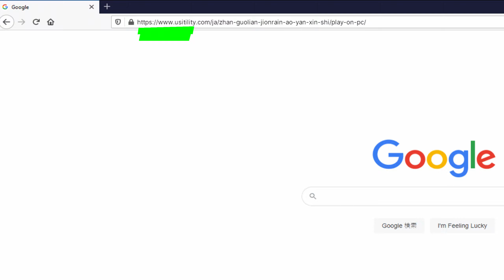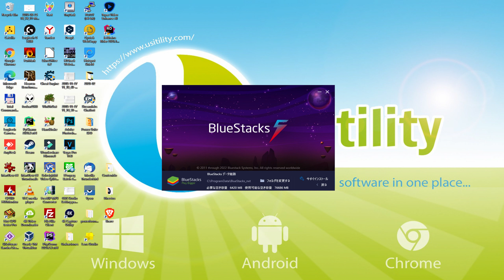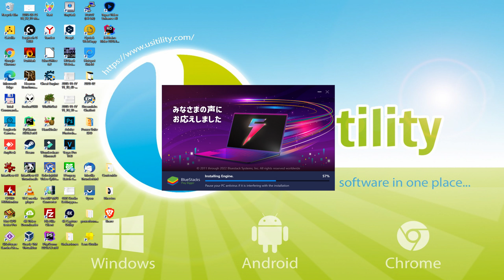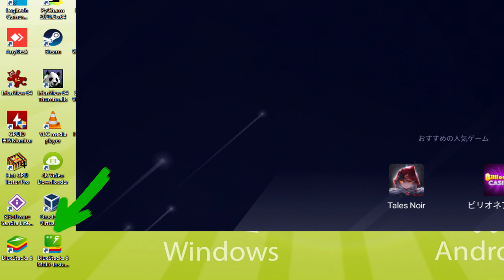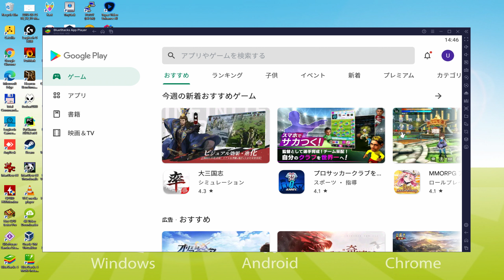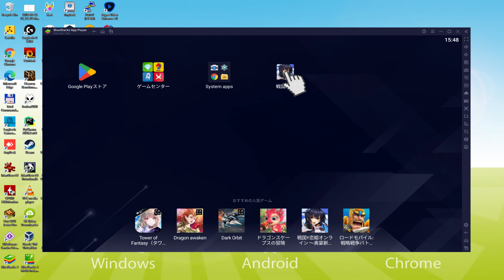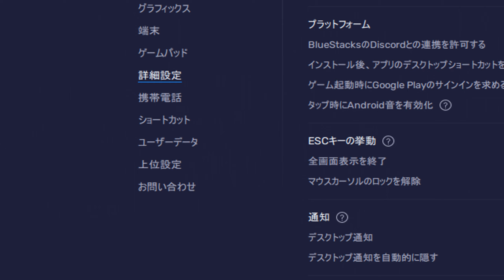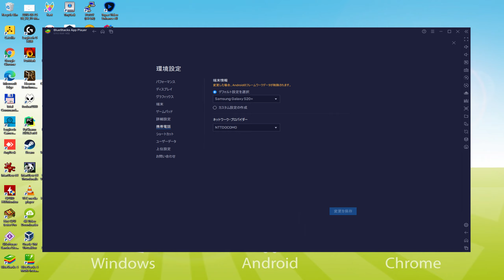🎮 PCで「戦国†恋姫オンライン ～奥宴新史～」をプレイする方法 ▶ダウンロード・インストールする Usitility2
PCダウンロード▶Windows10/7/8で戦国†恋姫オンライン ～奥宴新史～をプレイする方法
ダウンロードリンク です。

重要⚠️ ⚠️この方法は、無料の戦国†恋姫オンライン ～奥宴新史～ゲームをPCでプレイするためのものです。Playストアから戦国†恋姫オンライン ～奥宴新史～の公式・正規版をインストールすることになります。ゲーム内のアイテムやオブジェクトを購入する場合は、通常の方法（PayPal、クレジットカード/デビットカードなど）で支払う必要があります。

00:00 イントロ
00:34 BlueStacksのサイトへ移動します。
01:31 Windows PCで戦国†恋姫オンライン ～奥宴新史～をダウンロードする。
01:54 戦国†恋姫オンライン ～奥宴新史～のインストーラーを起動する。
02:12 インストールのカスタマイズとインストール先ディレクトリの変更
02:45 PCに戦国†恋姫オンライン ～奥宴新史～をインストールする。
04:11 WindowsデスクトップからBlueStacksを起動する方法
04:46 Google Playでサインインする
05:48 Google 利用規約への同意
06:00 エミュレートした端末のバックアップをGoogle Driveに作成する
06:18 BlueStacksのデスクトップに移動します。
06:30 BlueStacksエミュレータに戦国†恋姫オンライン ～奥宴新史～をインストールします。
07:12 BlueStacksから直接戦国†恋姫オンライン ～奥宴新史～を起動します。
07:29 戦国†恋姫オンライン ～奥宴新史～の音量を調整する方法
07:54 エミュレータの画面を最大化する方法
08:07 フルスクリーンで再生する方法
08:27 BlueStacksキーボードオプションのカスタマイズ
08:52 ゲームやエミュレーターの言語を変更する方法
09:29 Googleアカウントに接続された新しい端末のメールを受信する
10:16 ご挨拶

以下はその手順です。

1) ウェブサイト にアクセスします。
2) PCで「戦国†恋姫オンライン ～奥宴新史～をダウンロード」をクリックします。
3) ダウンロードしたインストーラーを実行する
4) インストーラーを実行するためのWindowsのパーミッションに同意します。
5) "今すぐインストール "をクリック
6) Google Playにログイン
7) ゲームのインストールが自動的に起動しない場合は、BlueStacksのデスクトップ上の戦国†恋姫オンライン ～奥宴新史～アイコンをクリックします
8) "Complete Account Setup "ウィンドウの "Skip "ボタンをクリックします。
9) "Install "ボタンをクリックします
10) "開く "をクリックし、PCで戦国†恋姫オンライン ～奥宴新史～をお楽しみください。

日の本の未来をかけた本能寺での戦い、そして北条家の騒動から数か月…。
我らが『新田 剣丞』率いる剣丞隊の面々は、
『織田 久遠 信長』の名代として堺に入っていた。
商人たちとの交渉や『鬼』の残党狩り……
堺でそれなりに忙しい日々を送る剣丞たち。
そんな折、久遠が大坂に新たな城を築くと宣言。
築城の総奉行に抜擢されたのは……。
「ええええええええええええええええーーーーーーっ！！！！」
突如、重責を背負わされた『木下 ひよ子 秀吉』、
そんなひよ子の元に駆けつけた妹の『木下 ちい子 秀長』。
この健気な姉妹は、無事に築城任務をまっとうできるだろうか。
そして、新たにしのび寄る鬼の影。
はたして、剣丞たち『連合』の未来や如何に……。
▼総勢50名以上の美少女武将が登場！
「戦国†恋姫」から50名以上のヒロインが大集合！
さらに本作から4名の美少女武将が新たに登場。
お気に入りの推し武将を見つけよう！
▼「戦国†恋姫」の世界を紡ぐ新たなストーリー
正統続編として「戦国†恋姫～乙女絢爛☆戦国絵巻～」のその後を描くストーリー。
さらに…、未プレイでも安心！
回想ストーリーで「戦国†恋姫～乙女絢爛☆戦国絵巻～」をおさらいできます！
▼奥深い育成要素！覚醒でイラスト変化！
入手した武将を育成して覚醒するとイラストが変化！
全武将のイラストがアニメーション付きで動きます！
▼育成した武将で天下統一！仲間と協力プレイ！
大人数で天下統一を目指す「国盗り戦」
仲間を集めてガチバトル「連合」「連合戦」などエンドコンテンツが盛りだくさん！
▼DMMアカウントと連携！
スマホでもPCでも、いつでもどこでも楽しもう！

PCで戦国†恋姫オンライン ～奥宴新史～をダウンロードしたい場合、それは非常に簡単です。上記のリンクをクリックし、ビデオの指示に従います。BlueStacks、Androidエミュレータは、あなたのPCにインストールされますので、あなたのコンピュータ上で簡単に遊ぶことができます。

戦国†恋姫オンライン ～奥宴新史～は携帯ゲームですが、PCでも数分でダウンロードしてプレイできます。

ダウンロードしてください。

⚠⚠重要❗❗❗❗ Usitilityでは、いかなる形でも海賊版をサポートせず、無料のゲームやソフトウェアのダウンロード、またはそれぞれのデモや試用版のみを提供しています。